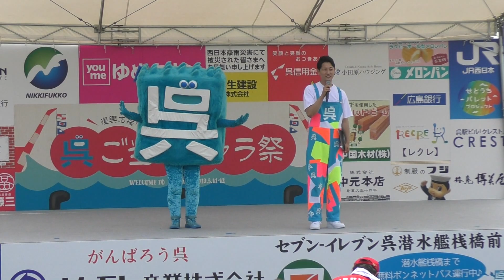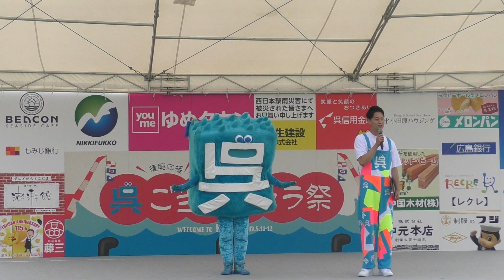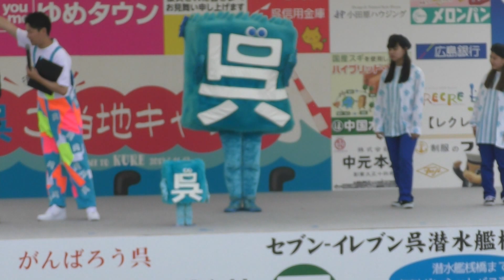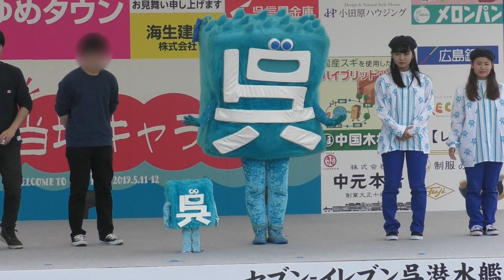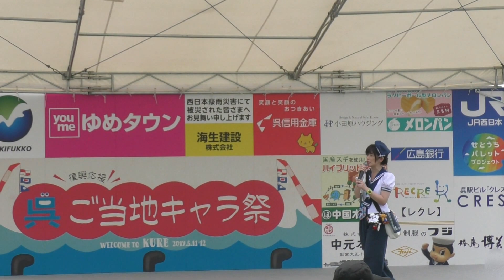復興応援呉ご当地キャラ祭2日目 呉氏1回目